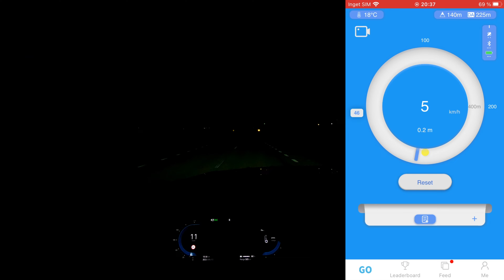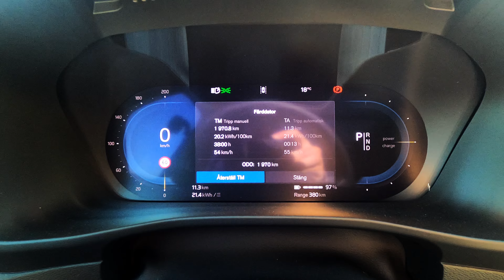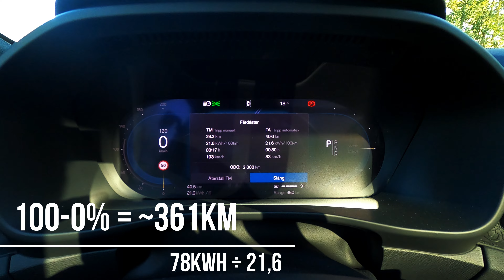2025 Volvo EX40 Black Edition Twin 442hp | Walkaround | Acceleration | Fly by | Range test | 4K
Quick review and test of a 2025 Volvo EX40 Black Edition Twin Motor Performance (awd).
442hp and 670nm
Weight: 2 170kg
Battery: 78kWh (82kWh brutto)
Summer tires on